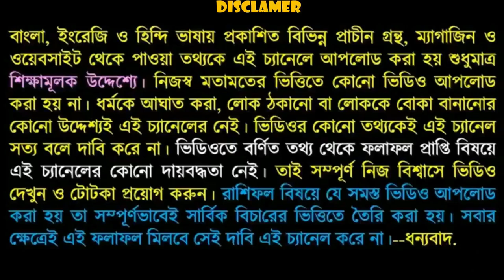সিংহ রাশি 2020 ফেব্রুয়ারি মাসে রাজ করবে।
বন্ধুরা এই ভিডিওতে আমি বলেছি সিংহ রাশি ফেব্রুয়ারি মাসে রাজ করবে কারণ এই মাসেই রাশির প্রচুর দিক থেকে অপরচুনিটি আসতে চলেছে কিকি দিক থেকে অপরচুনিটি আসতে চলেছে তা জানতে ভিডিওটি পুরো দেখুন ধন্যবাদ